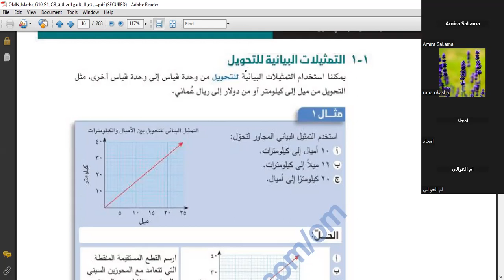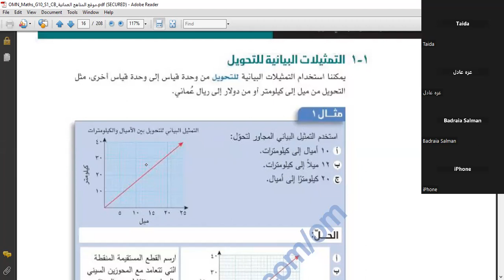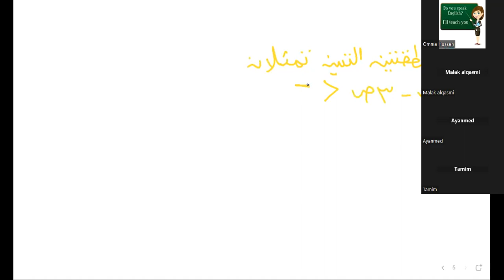حصة الرياضيات الصف العاشر منهج عماني مس/ رنا في Genius online school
فضلا انشروا اللينك لتعم الفائدة
ياريت كل واحد ينضم لجروب الصف الخاص بية
بالتوفيق للجميع 🥰🥰

بالتوفيق 💛🧡